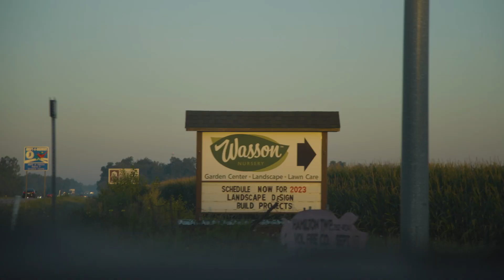Hardscaper Showcase 2023! 🔥🔥🔥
It's finally here! Learn HOW TO WIN IN ANY ECONOMY by WINNING in DESIGN, SELLING and BUILDING! For this year, we went and met with different contractors on how they run their business and how they're prepared for the upcoming "potential" recession that people are talking about.

It is a FREE Hardscape seminar so be sure to come learn, discover, network and experience what we have prepared for the upcoming season!